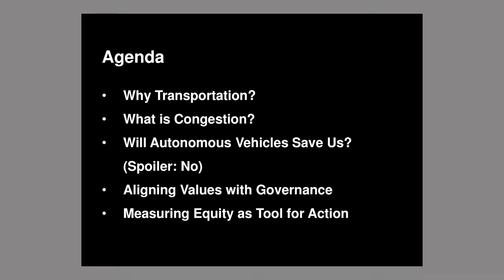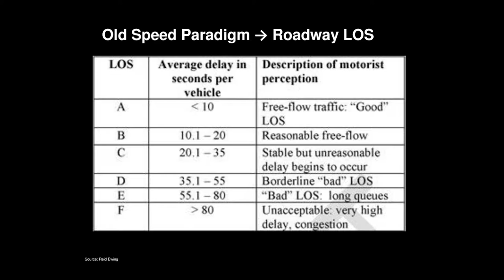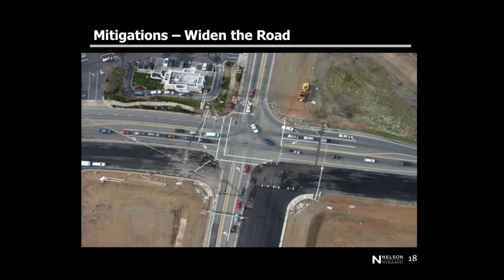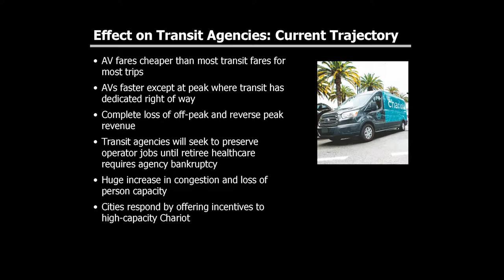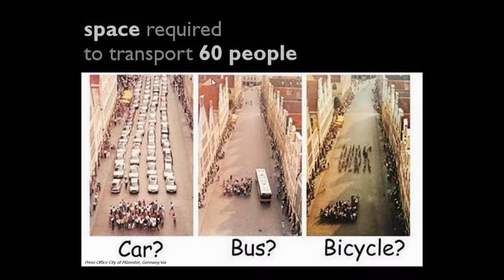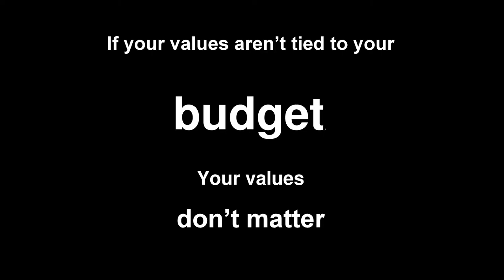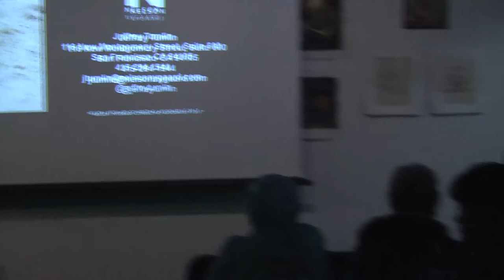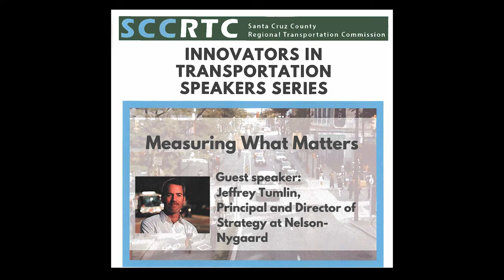Santa Cruz County Regional Transportation Commission 9/5/18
Jeffrey Tumlin talk at the MAH "Measuring What Matters"